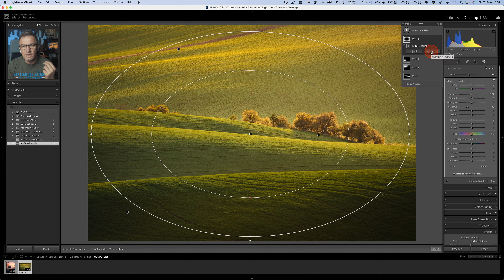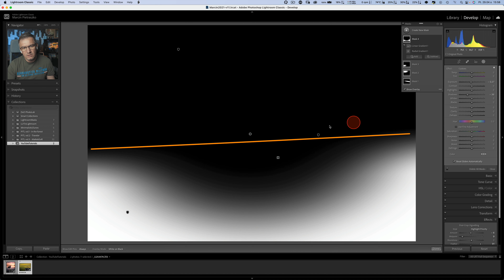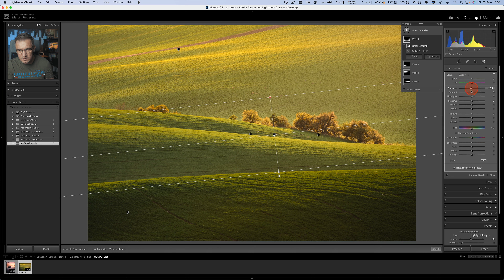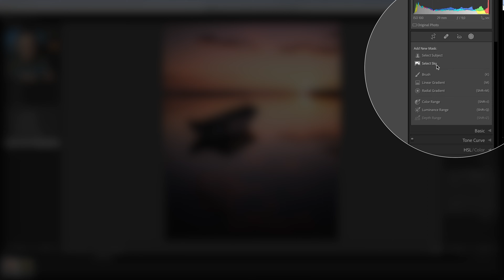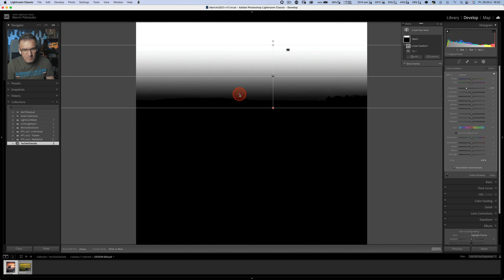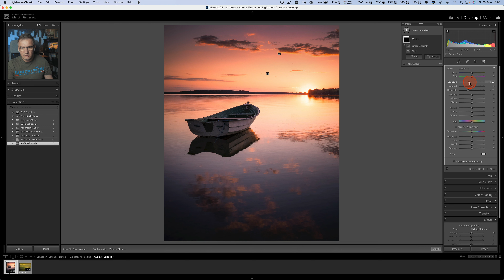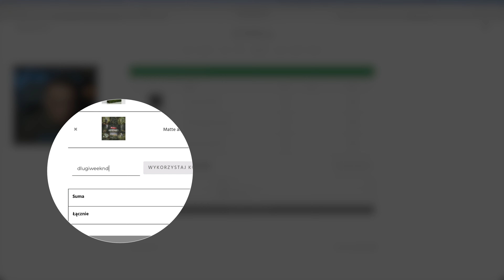2 SPOSOBY na LEPSZE MASKI w Adobe Lightroom!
Promocja do 3 maja z kodem dlugiweekend.
- wybierz poradniki i/lub presety o wartości powyżej 150PLN
- wpisz kod "dlugiweekend" żeby otrzymac upust 30% na koszyk

*** EBOOK JAK OSWOIĆ ALGORYTM? WSZYSTKO O INSTAGRAMIE ***

*** PORADNIKI PREMIUM Poland in the Lens ***
*** Wskocz na wyższy poziom fotografowania i edycji zdjęć ***

*** Ecamm Live - najlepszy program na Mac do streamingu na żywo ***